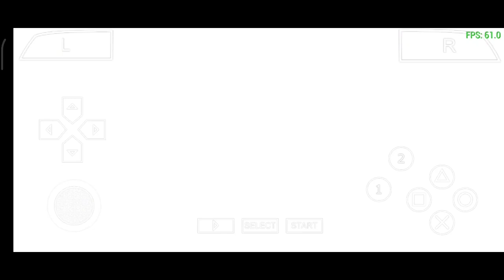Dissidia 012 Duodecim | DLC PACK BLACK RX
Reupload DLC Dissidia 012 Duodecim

I apologize about this, because I have PROJECT GUNDAM VS GUNDAM NEXT PLUS Texture GLSL + LIGHT

BIG THANK'S TO :
OWNER Gantz149

✅PASSWORD
✅LINK : TELEGRAM guys ✌